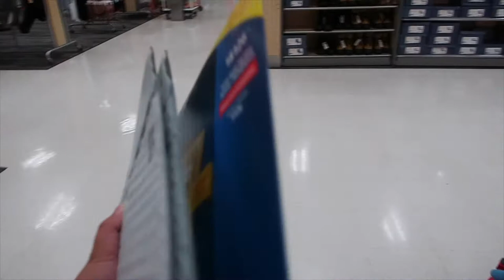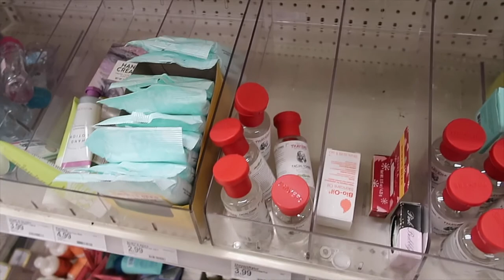VLOGMAS DAY 9 • LAZY DAY | YUSHAN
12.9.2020